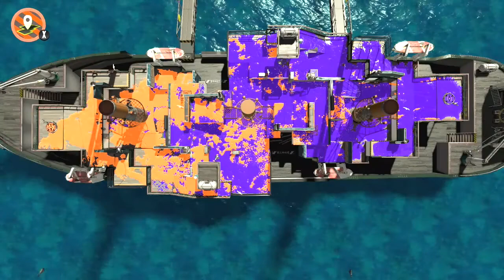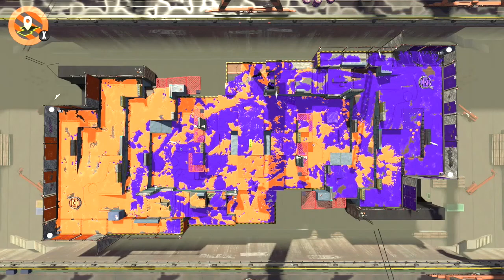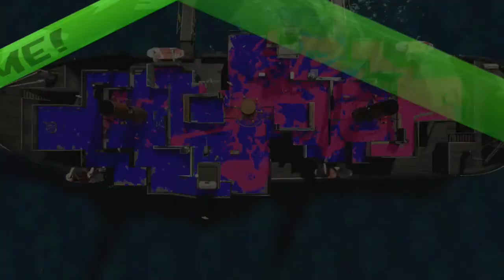Splatoon 2 - Turf War - [Commentary]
Couple of firsts in this video!

1. New intro that will be at the start of videos now.
2. First video with commentary.

I say it in the video, but not all videos will have commentary. I will do commentary as much as I can, and possibly have commentary with games other than Splatoon 2.

Also, hopefully the commentary sounds OK, still learning how to commentary and all while playing. not the easiest thing lol